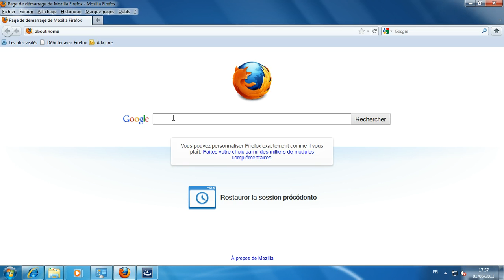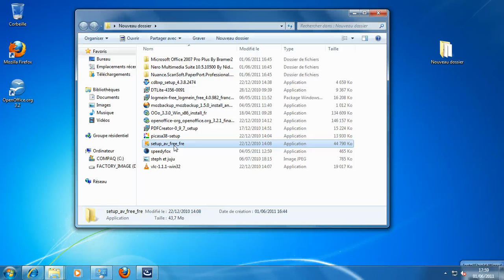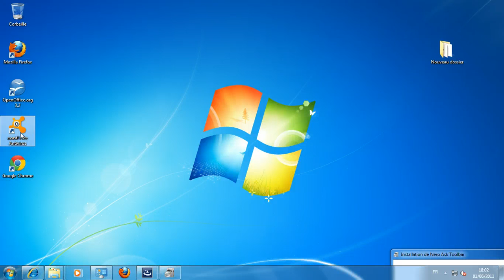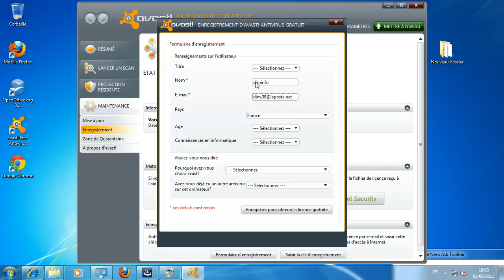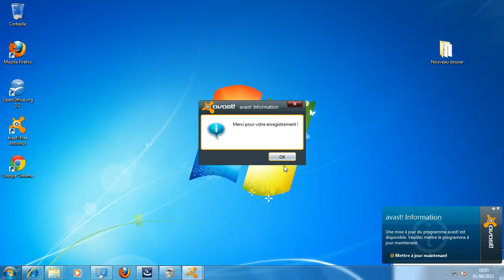comment utiliser avast